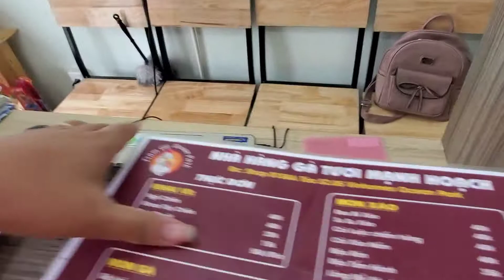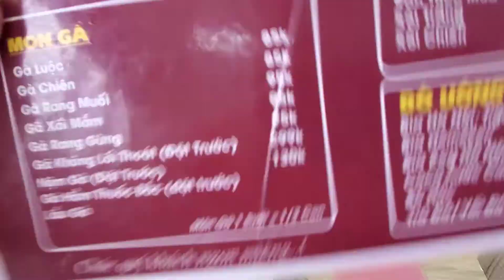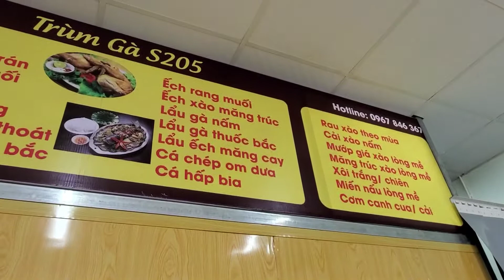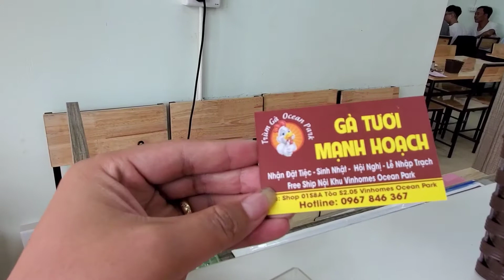Review nhà hàng Gà Mạnh Hoạch Chân đế tòa S2.05,Vinhomes Ocean Park Gia Lâm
♥️♥️♥️Xin chân thành cảm ơn toàn thể Cô, Chú, Anh, Chị đã xem và theo dõi.👇

🤝Cô Chú,Anh ,Chị cần thêm bất kỳ thông tin gì về dự án hay muốn Thiên Định Review chi tiết hay nội dung gì?Cô Chú,Anh Chị hãy để lại Comment phía dưới Video hoặc Liên hệ trực tiếp với Thiên Định nhé! Đừng ngại😁

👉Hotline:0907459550